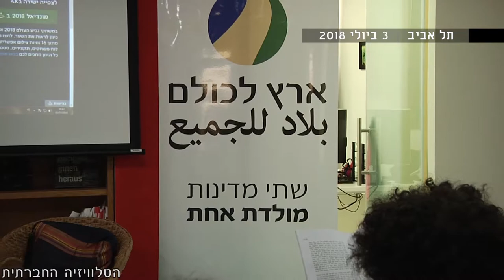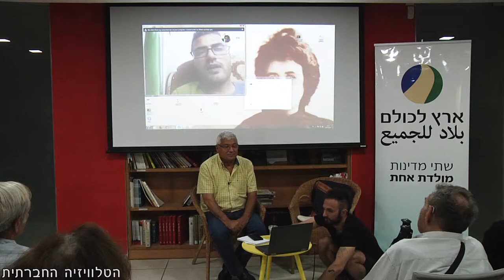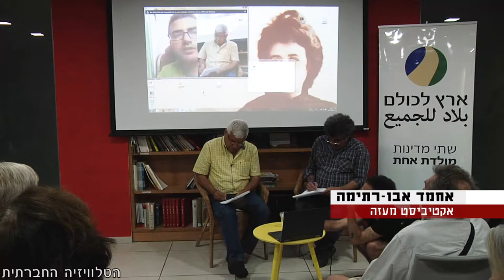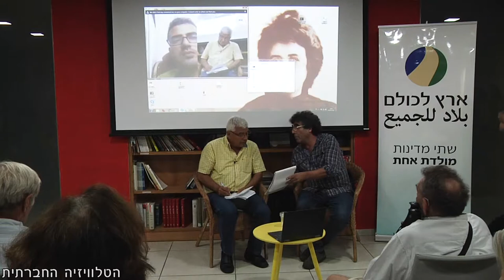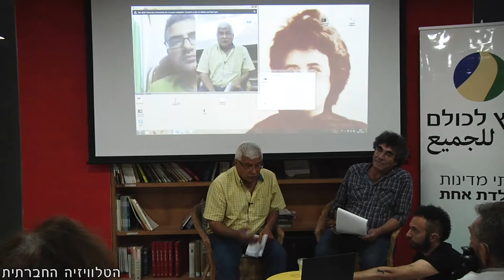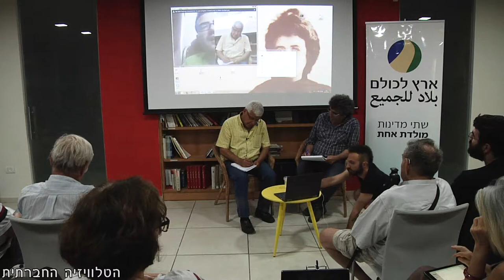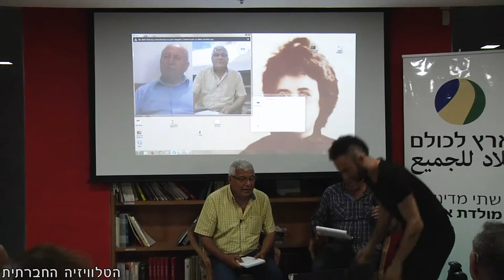מדברים על עזה, מדברים עם עזה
לפני 12 שנה ישראל התנתקה מעזה. אבל במקום שההפרדה הזו תביא לשקט, כפי שקיוו תומכי ההפרדה, העימות עם עזה וסביב עזה רק מתעצם. האם הפרדה היא הפתרון הנכון לסכסוך הישראלי-פלסטיני? האם ייתכן איזשהו פתרון בלי להתמודד באומץ עם שאלת הפליטים הפלסטינים, המהווים שבעים אחוז מתושבי הרצועה? מה התשובות שהמודל של קונפדרציה בין שתי מדינות עצמאיות יכול להציע? מה מקומה של עזה בתפיסה של היהודים את ארץ ישראל ומה חושבים תושבי עזה על השאלות האלה?
ערב שכותרתו "מדברים על עזה ומדברים עם עזה". בהשתתפות לימור יהודה, אבי דבוש, ד"ר יוסי ביילין, ד"ר ת'אבת אבו ראס, מירון רפפורט ועאוני אלמשני.